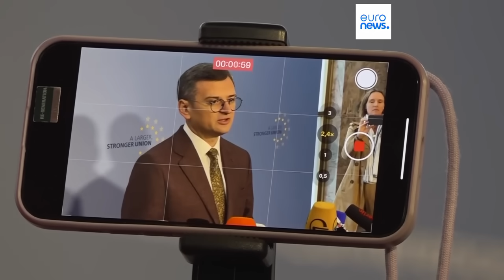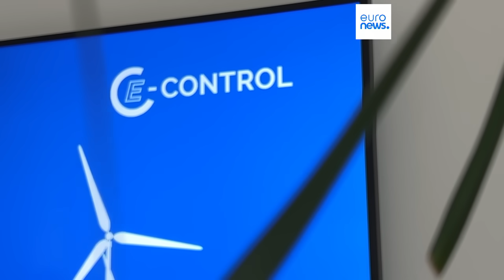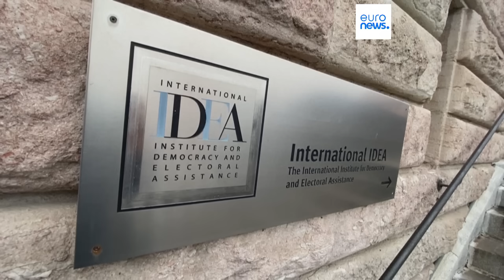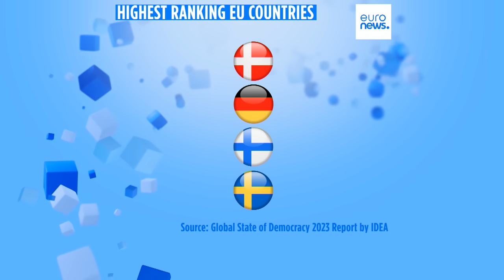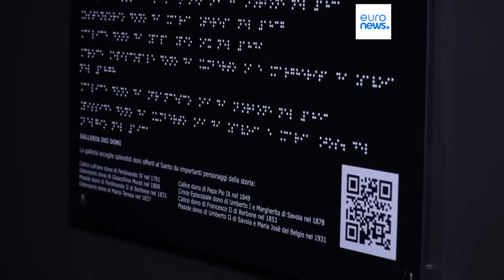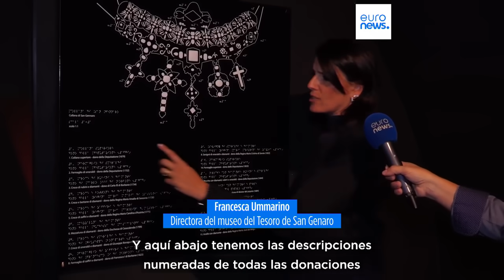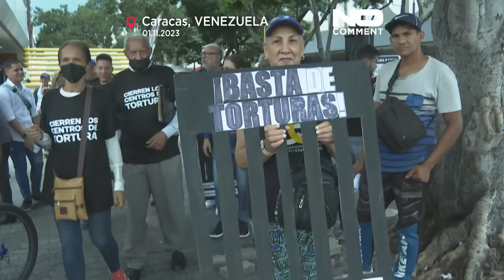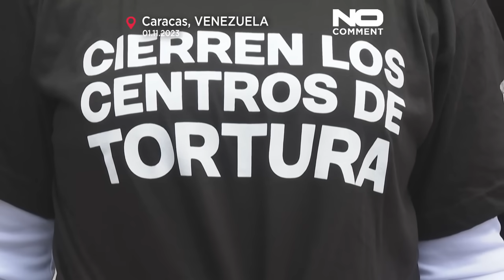EURONEWS HOY | Las noticias del viernes 3 de noviembre de 2023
En Euronews Hoy les traemos las noticias más destacadas de este viernes 3 de noviembre:  Israel cerca a Gaza, Más tensiones entre Israel y Líbano, Rusia insiste en que la "operación militar especial" sigue adelante en Ucrania, Ciarán causa estragos en Europa dejando un muerto en España. Presenta Juan Carlos de Santos.